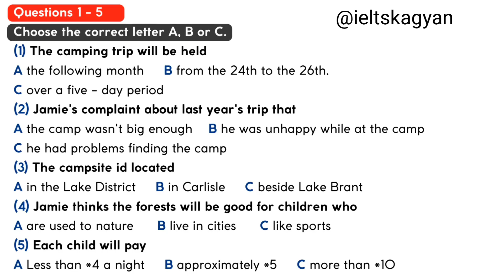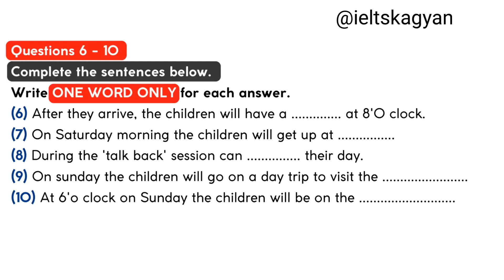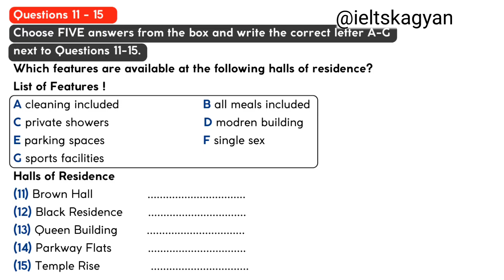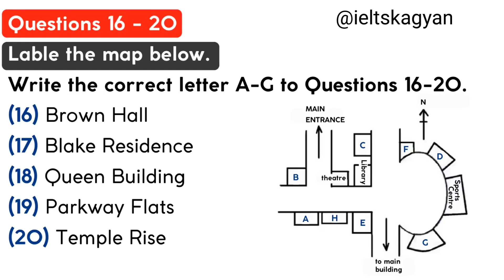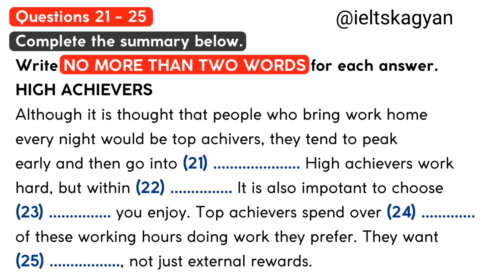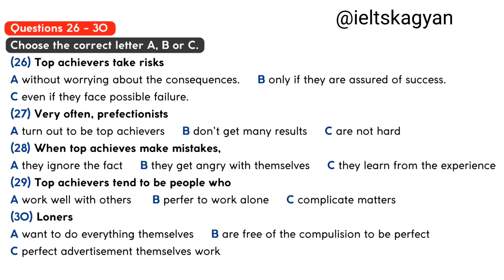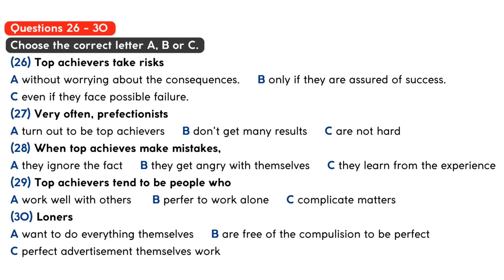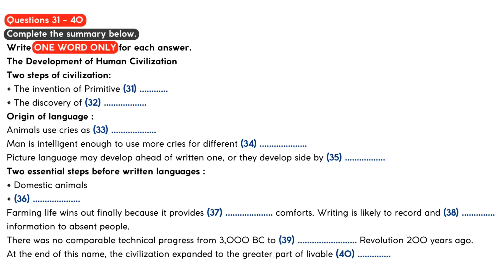IELTS LISTENING PRACTICE TEST 2023 WITH ANSWERS | 14.01.2023